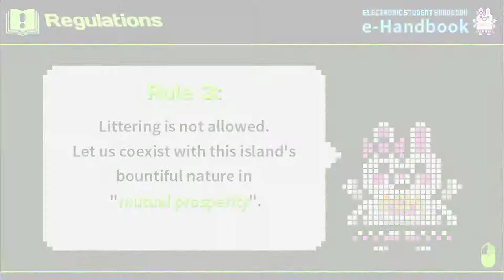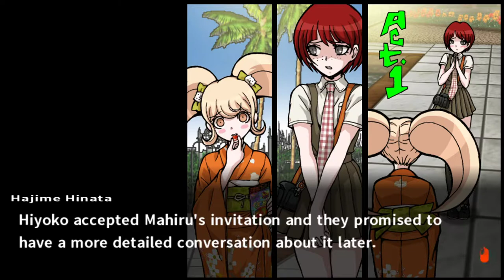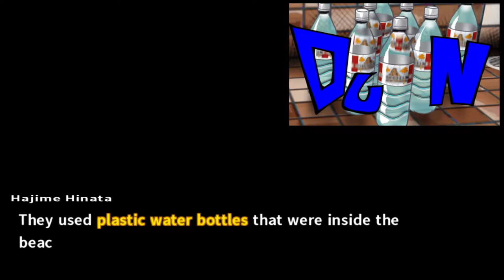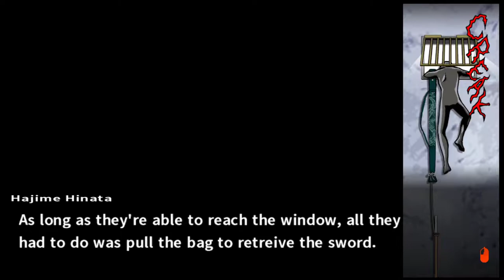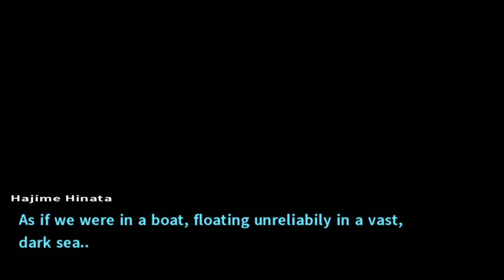Danganronpa 2: Goodbye Despair [9] Trial 2 Pt. 2 // Tooling Around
I swear, this game is the absolute worst at tutorials. The ending of the trial was pretty effective at being emotional, I'll say, although at least part of that was due to the great music. Re: Death Wish and Re: All Star Apologies reminded me a bit of Reznor's more pensive songs.

Looks like Nagito Komaeda is almost an anagram of Makoto Naegi (with an extra -da at the end). I'm sure this won't come up at all. I was wondering if the similar ultimate would come up (although I just figured it was a different class and they have one ever year), but I figured that was a coincidence that fit the contrived nature of the Zero Escape games than Danganronpa. Now it seems like it's too much to avoid.